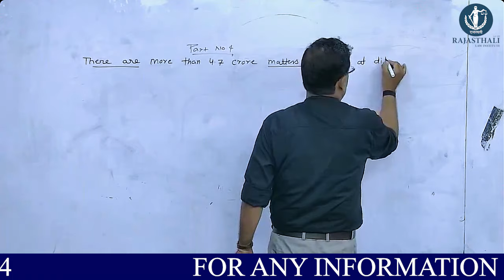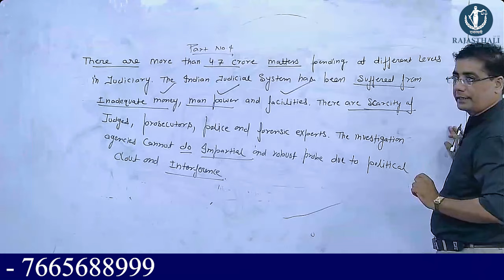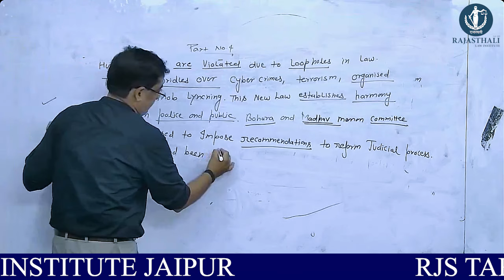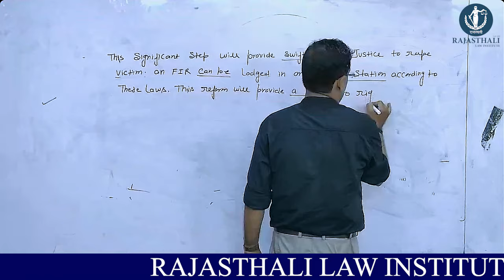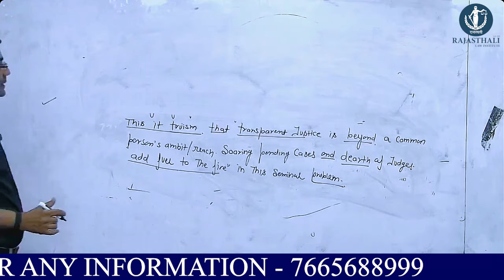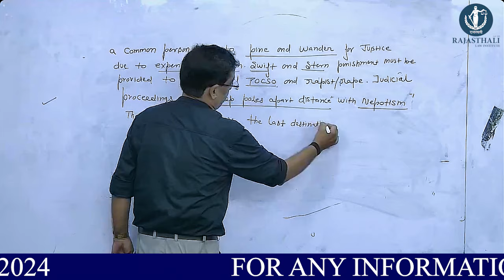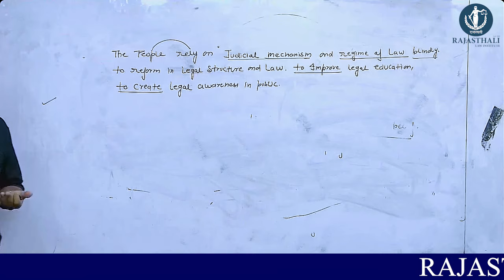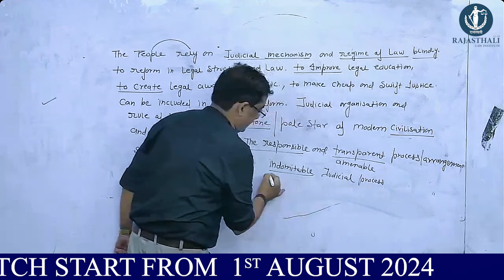Reform in judiciary under shadow of new criminal laws | Adv. Pankaj Joshi Sir | Rajasthali